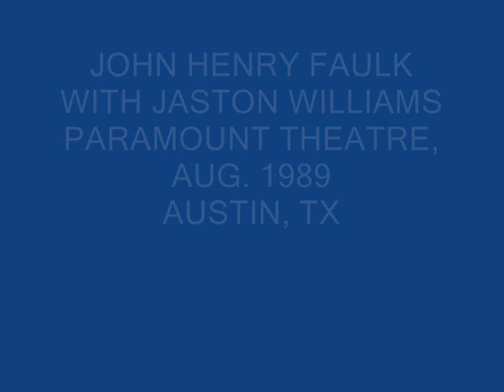Faulk Tribute.wmv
John Henry Faulk with Jaston Williams at a tribute for John Henry at the Paramount Theatre in Austin (1989).. Ann Richards, Ossie Davis, Studs Terkel, Lee Grant and Cactus Pryor on stage.